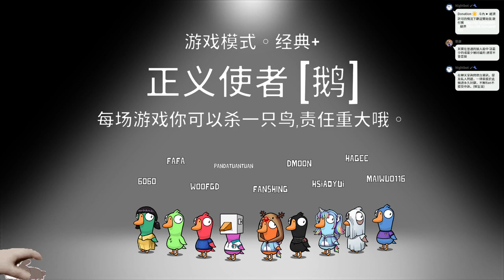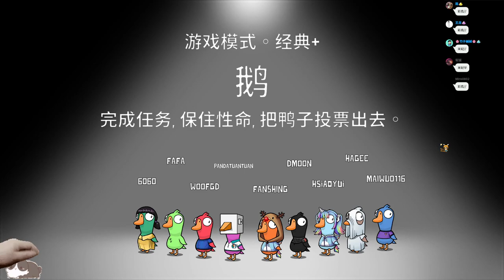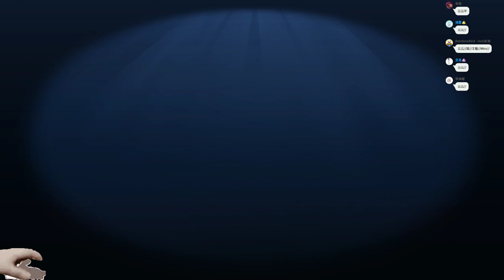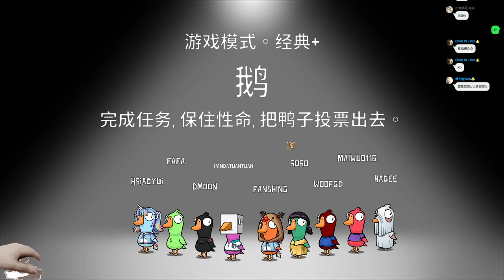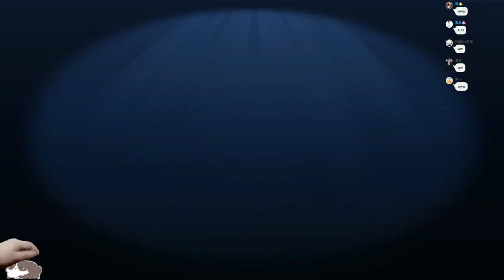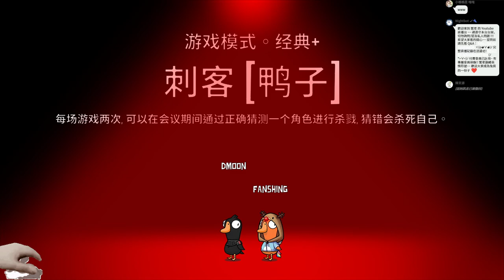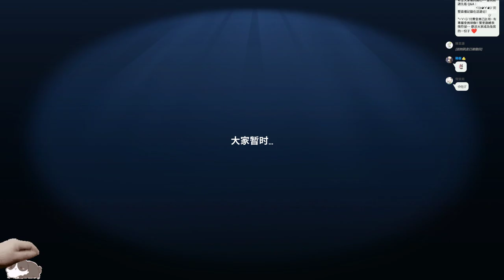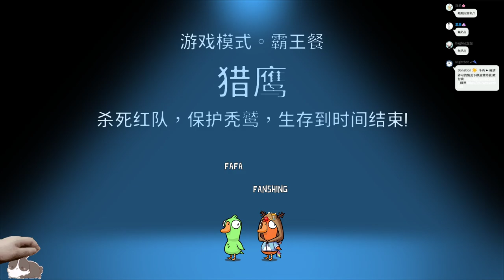【繁星】週三阿咪狗 人鵝鴨殺 Goose goose duck 2022 1 5